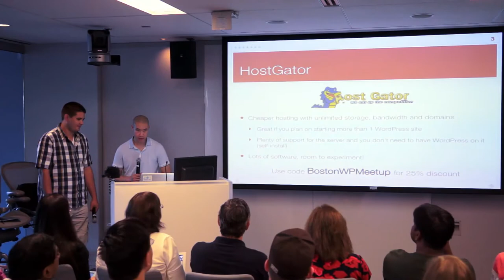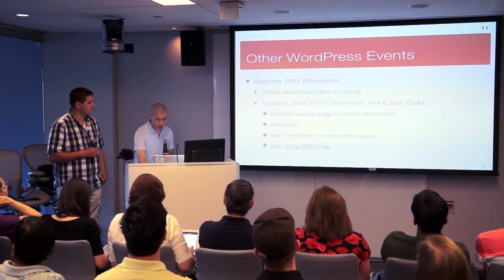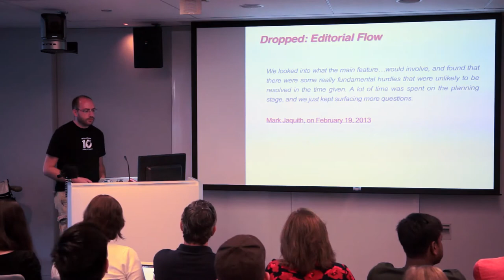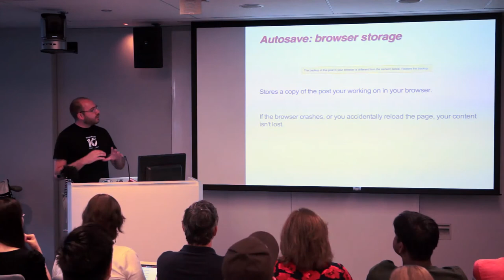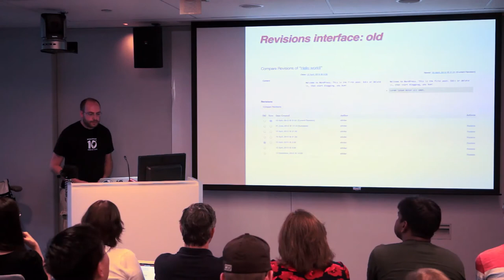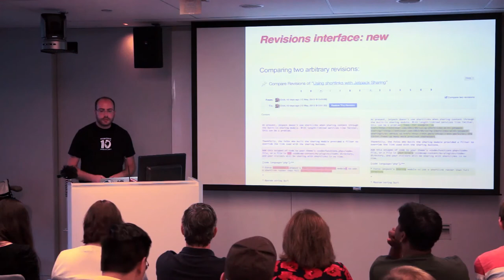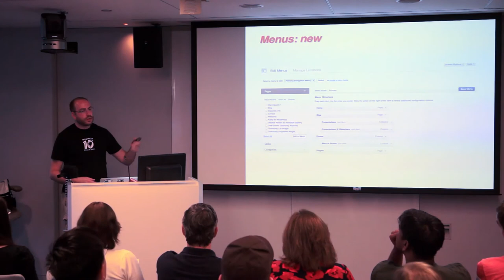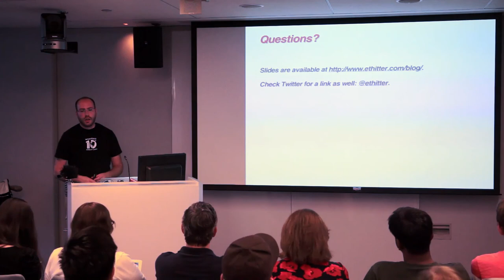2013-06 BWPM What's New in WordPress 3.6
WordPress 3.6's release is imminent, so the logical question is, "What's coming?" This release focuses on the editing experience in WordPress, and brings what are likely to be welcome improvements for anyone who spends time creating content in the admin. Erick will not only cover the new features that will be immediately visible upon upgrade, but some hidden gems and code-level changes as well.

Bio:
Erick is a local WordPress developer working for Automattic, Inc., the company that runs WordPress.com. When he isn't leading the team focused on building customization tools for WordPress.com users, he contributes to WordPress Core and helps organize WordCamp Boston. For the WordPress 3.6 release, he was also co-lead of the team that worked on enhancements to the Revisions system.